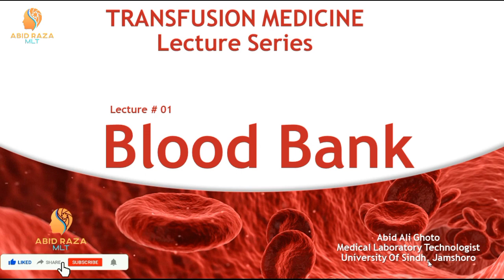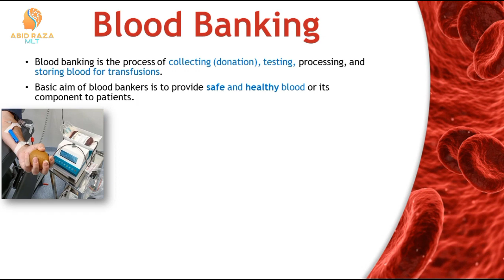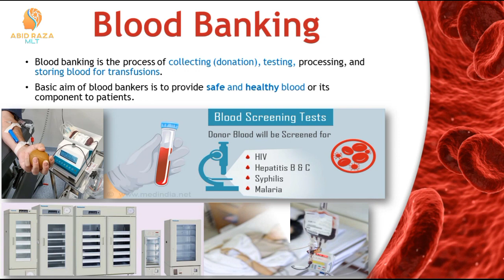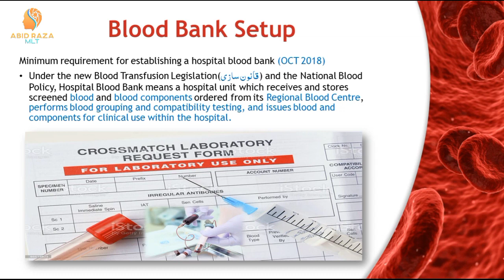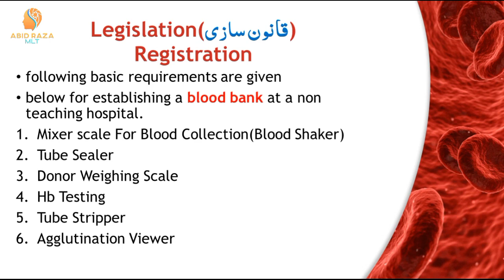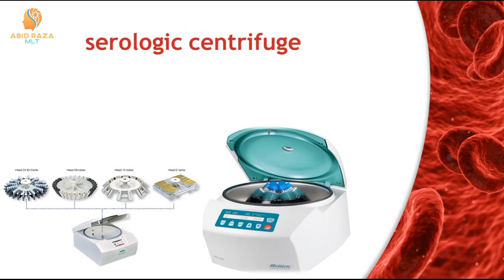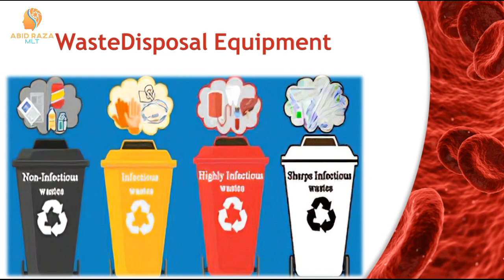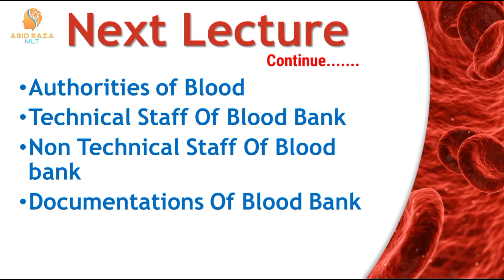Blood Banking Lecture #01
Transfusion Medicine Lecture Series
I have started a series of lectures
will cover 👇👇👇
Normal Blood Banking
# Special Blood Banking in all Lectures
# blood bank regulations
# registration policies
Quality Control
AABB Standards in blood banks
Blood bank equipments